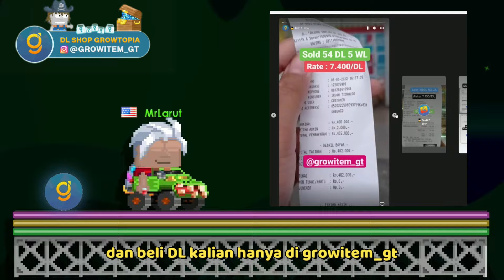Gacha 100 Ghost EGG Tehambur (Got Tons Ghost Charm) ! Growtopia